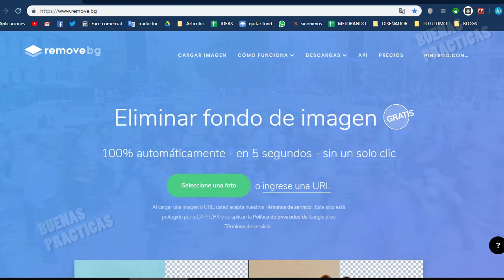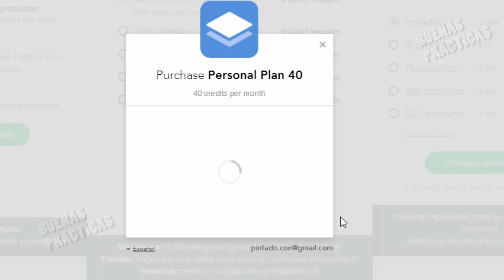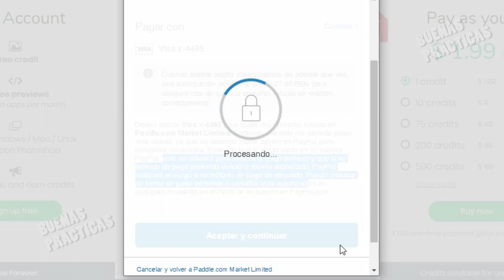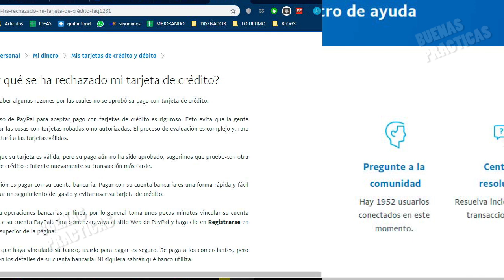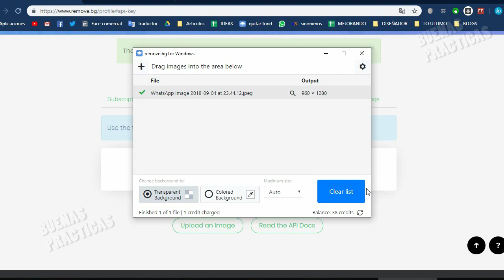Comprar con el dinero de Paypal ( monedero) en una web / Paddle.com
Vamos a ver como pagar un servicio solo usan  el dinero de nuestro monedero o saldo de PAYPAL,  en este caso en una pagina que usa las herramientas de paddle.com , y veremos los pro y contras.

▼SI, TE HA AYUDADO, APOYA AL CANAL CON UNA  DONACIÓN▼:
▼GRACIAS▼

Fuentes:
Pagos con Paddle: